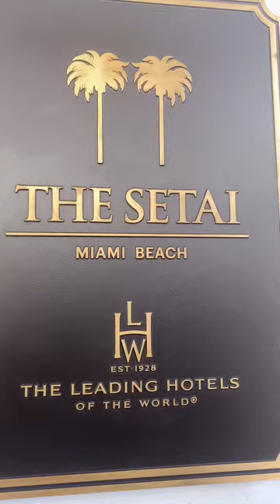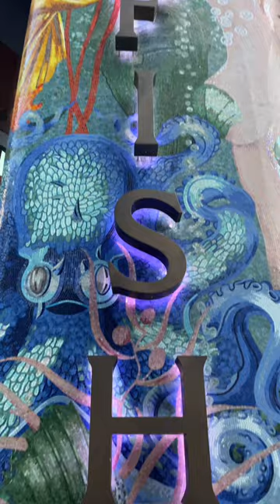BIRTHDAY GIRLS TRIP MIAMI!! I forgot my shoe😭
We had a time !!!

Don’t just dream it Live it!